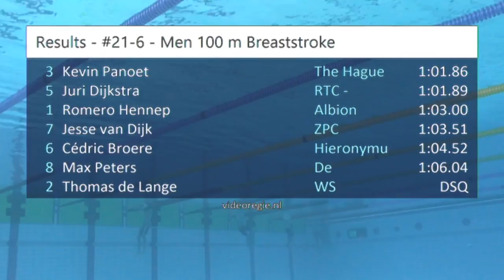#21-6 - Men 100 m Breaststroke - ONK Haarlemmermeer 2017 | Zwemmen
ONK Haarlemmermeer 2017 - #21-6 - Men 100 m Breaststroke